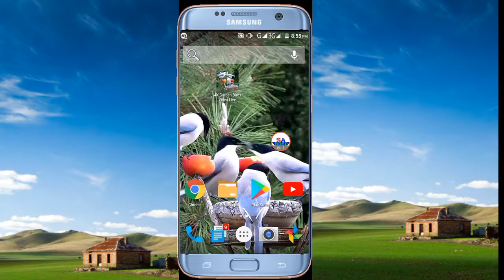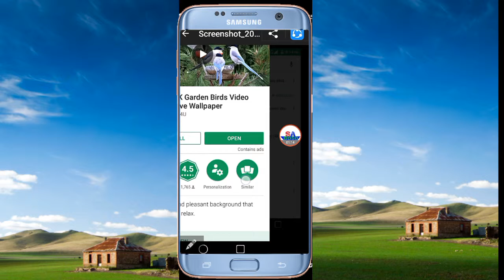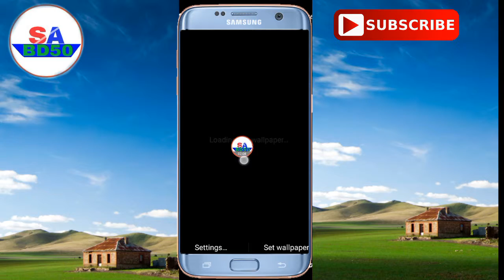অপলার না দেখা সব থেকে ভালো ওয়াল্পেপার।4k Video wallpaper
অপলার না দেখা সব থেকে ভালো ওয়াল্পেপার।

বন্ধুরা আমার সালাম নিন আসসালামুআলাই কুম।
বন্ধুরা অ্যান্ডয়েড মোবাইল এবং বিভিন্ন ধরনের অ্যাপ টিউটিরিয়াল সম্পকে অনেক সহজ ভাবে জানার জন্য। Please Please please.
আপনারা এই ইউটিউব (YouTube) চ্যানেলে যে, সকল ভিডিও পাবেন তা হলো:
(১)মোবাইল সেটিং টিউটোরিয়াল।
(২)মোবাইল অ্যাপ বা সফটওয়ার টিউটোরিয়াল।
(৩)অ্যান্ডোয়েট তিপ্স।
(৪)Earning (ইনকাম)টিউটোরিয়াল।
আরো অন্যঅন্য তিপ্স And Trick.

Ok let's go .good by.